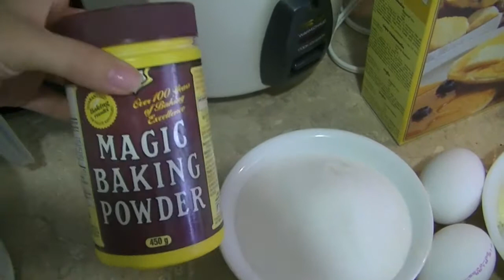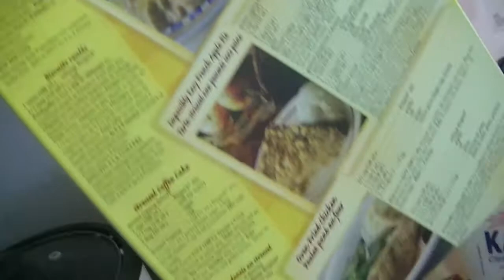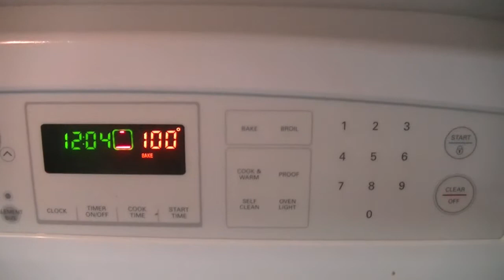Pan de Guineo o banana / Pain aux bananes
Ingredientes:

1/4 mantequilla (beurre)
1/2 asucar (sucre)
2 Guineos/banana (bananes)
2 huevos (œufs)
2 tasas de harina ( 2 tasses de farines)
2 c.t de magic baking powder ( c.a.t poudre a pates)
1/2 c.t bicarbonato de sodium ( c.a.t de bicarbonate)
1/2 c.t de sal ( c.a.t de sel)
1/2 tasse de leche ( tasses de lait)

C"est mieux de couper le pain quand il est  froid! :)